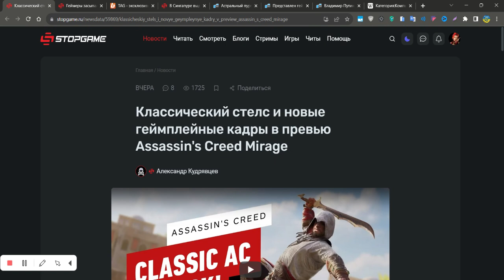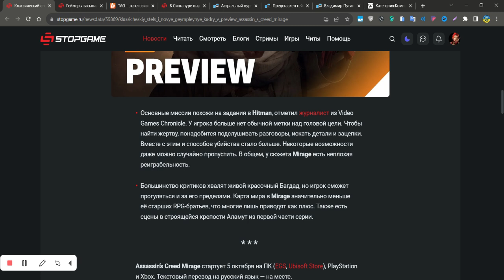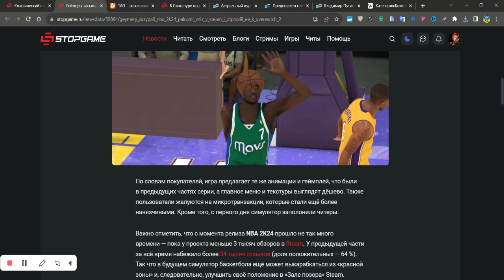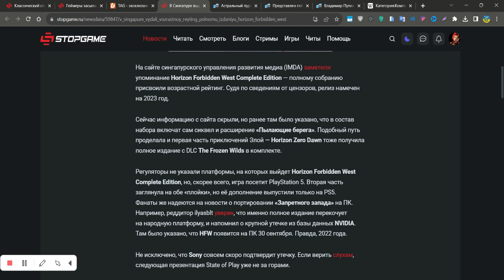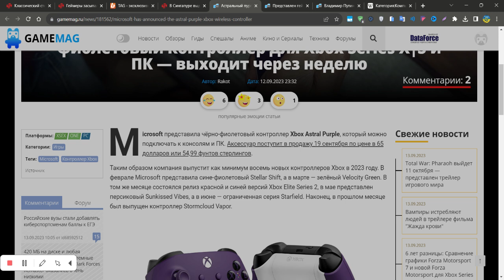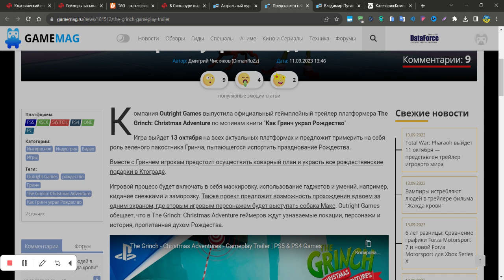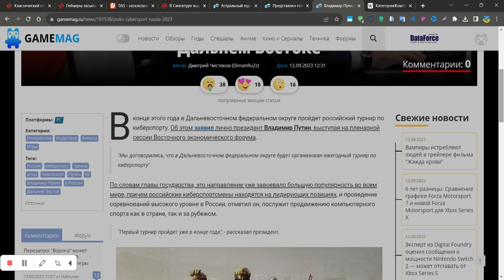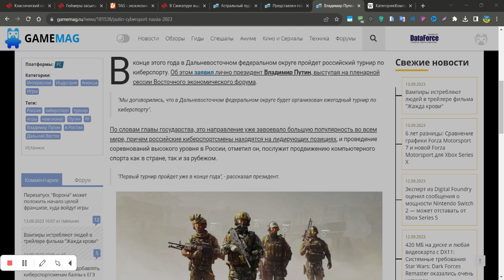NBA 2K24 сидит на ДНЕ с Overwatch 2 # 32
КОДЫ.
Пишите комментарии!

0:05 геймплейные кадры в превью Assassin's Creed Mirage.
3:49 NBA 2K24 сидит на ДНЕ с Overwatch 2.
8:12 Сингапур выдал рейтинг изданию Horizon forbidden west.
10:26 Разных контроллеры от Microsoft.
13:11 Анонс платформера The Grinch christmas adventures.
16:23 Диктаторский турнир.
20:43 ПОКА!